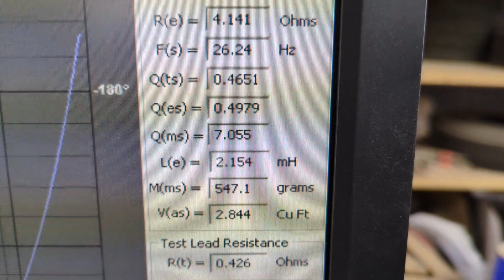15" D2 GONZO Jr. Junior for Brandon McCain by Robot Underground Using TC Sounds TC9 Copper Coil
"Land of the Free, Home of the "Slave", by Jahlael Bey

"How the Police Get Away with Murder", by Jahlael Bey

Order direct from Robot Underground - text your name and shipping address to 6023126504

The 180 mm carbon fiber dust caps are only $15 each shipped.

WLLDSE Subs:
(Needs mass) 15" 650w w/ 3" vc
(Needs mass) 12" 650w w/ 3" vc

12" w/ 31Hz Fs, 3" coil & 1500w power

(Needs mass) 15" version, SPL as is.  Add mass for SQ

12v relay voltage monitor / controller

Sine wave generator #1:  amzn.to/3OjvHnl
Sine wave gen #2:  amzn.to/3Q0Ln00

Solder re-work station
Only Fans:  amzn.to/44tEPeP

USB's:  amzn.to/3XVOAji

Angle air grinder
I use 36grit 2" Roll-Loc types

Love these

BT5 mods

For Devil's Jizz

My fave hardcore dykes

Handheld battery tester

Dayton Audio DATSv3

5k is only $350 each shipped or 2x for $650 shipped.
3k 1 ohm is $250 shipped
3k 2 ohm is $250 shipped
600.4 is only $275 shipped.

Recoil DSP w/ 50wpc 4ch class D amp & Bluetooth $150 shipped.

Harvard pll.harvard.edu/catalog/free

4ga copper 17' kit is only $65 from Robot.  $75 on Amazon

just text me direct for the best pricing

12" Johnny 5 cones with no mount holes in blue stitch, black stitch or NO stitch are just $25 each shipped.  Compare to LOB on the CN1235

3yr warranty against defects.  Rubber surround and swivel metal tweeter.  100uf Bass Blockers also included.  Grills are also available for FREE on most sizes.

3yr warranty against defects and we can drop ship direct to your client with your return address to keep The Underground... .Underground.

3.5" pair $85
4" pair $90
4x6" pair $95
5x7" pair $165
5.25" pair $165
6.5" pair $165 Compare to Focal Flax
6x9" dual tweeters $185 per pair.

9x 18ga OFC 20' speaker wire with remote $15 shipped by Robot
5x 18ga OFC 20' speaker wire w/ remote $10 shipped by Robot